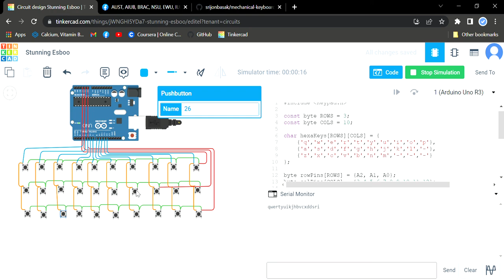Mechanical keyboard Prototype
3*10 matrix control